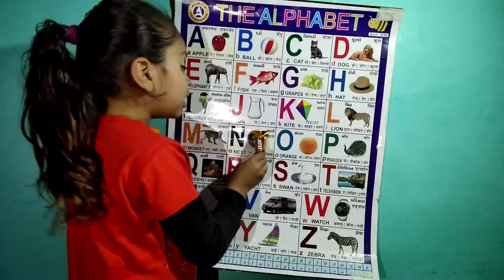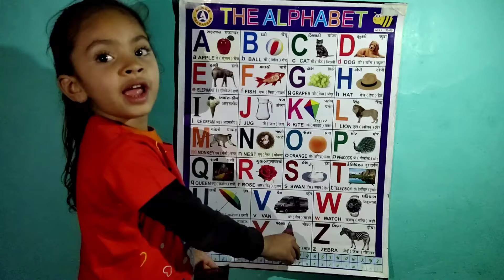a for apple b for ball c for cat, abcd, alphabets, phonics song, abcde, अ से अनार, english part-382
@PariIshikaVlogs a for apple b for ball c for cat abcde a for apple b for ball c for cat, abcd, alphabets, phonics song, abcde, अ से अनार, english part-382

Your query
a for apple
abcdefg
English alphabet
abcd cartoon
a for apple bi for boy
alphabet songs
a for apple a for ant
nursery rhymes
abcd rhymes
abcd alphabet
abcd

abcd varnamala
abcd varnamala
english varnamala
english alphabet
A for apple
kids alphabet
alphabet for kids
abc song
a for apple b for ball c for
alphabet song
apple apple
abcd abcd

 एबीसीडी
वर्णमाला

क_से_कबूरalphabet songs